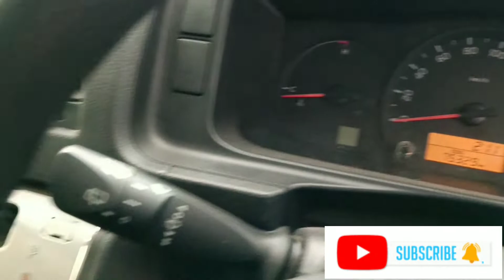2017 Toyota Hiace GL Duel AC Price in Bangladesh || 𝟕𝟎% 𝐁𝐚𝐧𝐤 𝐋𝐨𝐚𝐧 || Episode 39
**মাত্র 9 লক্ষ টাকা ডাউন পেমেন্ট এ গাড়ি ক্রয় করে স্বপ্ন পুরন করুন**
Get 50%-70% Easy Bank Loan

🚗TOYOTA HIACE
🗓Year model- 2017
🌈Color- WHITE, Others colour are also Available.
*️⃣Package-  GL Duel AC
Asking Price 24,90,000 BDT

Details:
1. Key  Start
2. Crystal Headlight, Fog Light.
3. Regulator  AC Panel
4. Dual Ac
5. Half Pad Ceiling
6. Central Door , Central Window
7. DVD, TV Navigation, FM Radio Player
8. Back Camera
9. Power Mirror, Power Window
10 Retract Mirror
11. Power Steering
12. Nickel Mirror  With Retract System, Nickel Grill (Front &Rear) , Nickel Handel , Fender Mirror.

☑1 Years’ service guaranty
☑5 Years’ service warranty
☑9% interest Bank Loan facilities
আপনার বাজেট অনুযায়ি গাড়ি কেনার জন্য আমাদের এক্সপার্ট এর সাথে যোগাযোগ করুন।